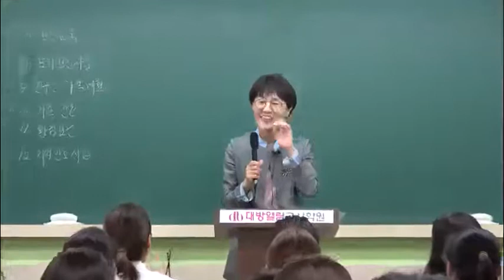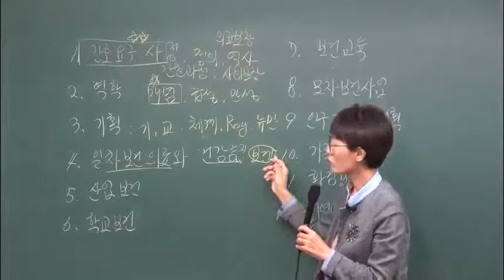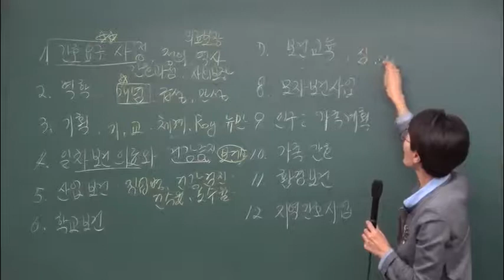서울시 간호직공무원 인강 지역사회간호 김희영교수 지역사회간호 01강